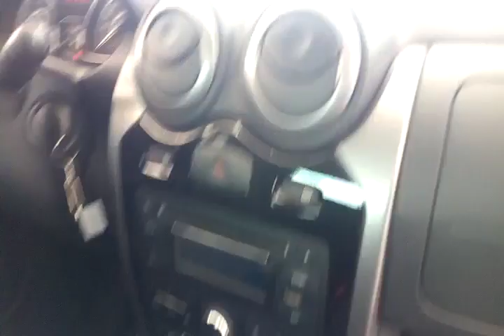113977 - RENAULT / SANDERO EXP 10 16V 13/14